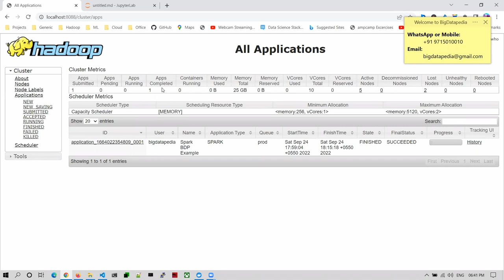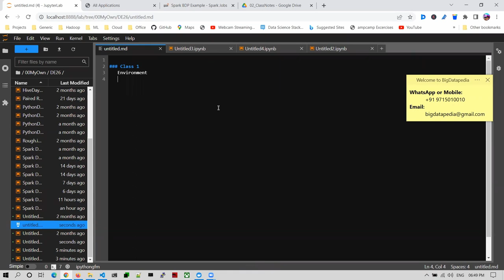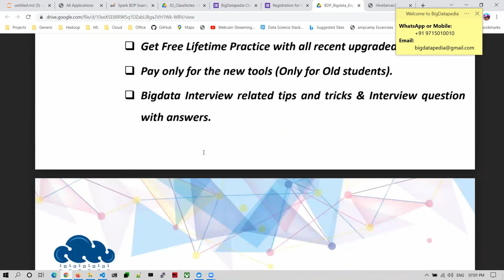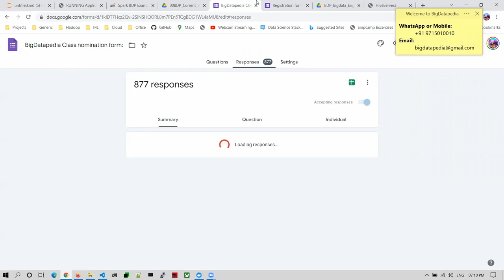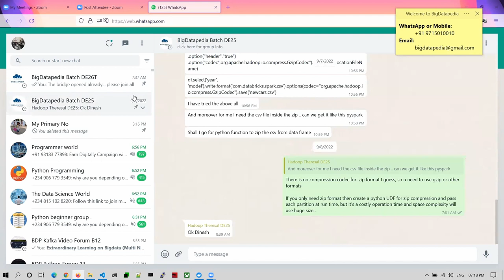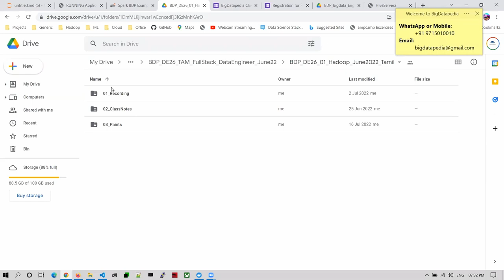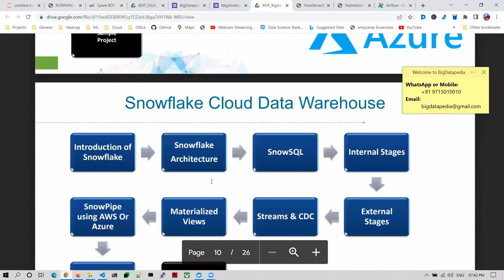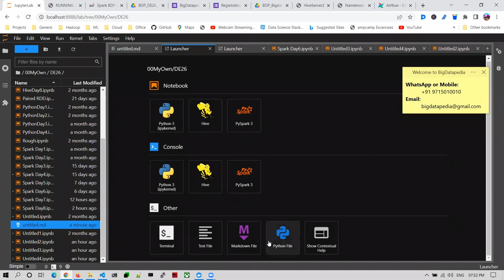Day 1 Class Introduction Full Stack Data Engineer in Tamil DE28 Sept 2022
Full Stack Data Engineer | Bigdata with Multinode | Docker | AWS | Azure Snowflake - Tamil Sept-2022

Topic: DE28 Full Stack Data Engineer Tamil Sept 2022
Time:  24-Sept-2022 06:30PM - 08:30PM IST
Language: Tamil

Passcode: 798475

Hadoop 3x
Spark 3x
Docker
AWS
Azure
Snowflake
Hive
Kafka
Cassandra
Airflow
Python

*Course offered:*
1) Bigdata+Docker
2) Bigdata+Docker+AWS
3) Bigdata+Docker+Azure
4) Bigdata+Docker+Snowflake
5) Full Stack Bigdata (All Topics)

*1. Spark interview Questions with Answers*

*2. Bigdata Interview Questions with Answers*